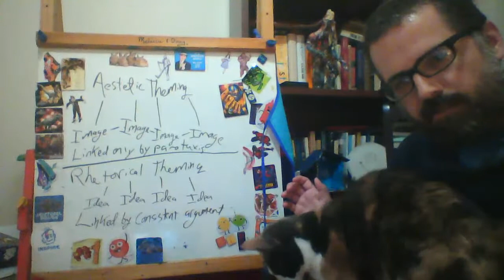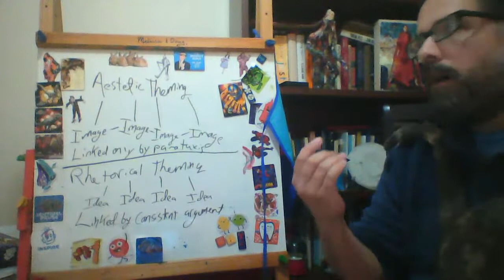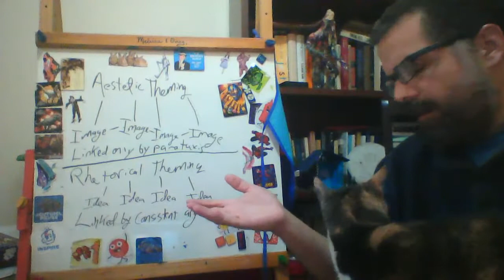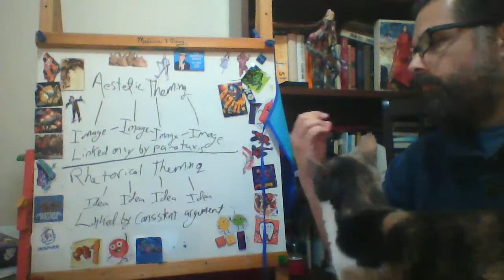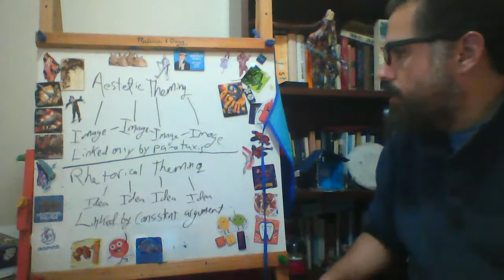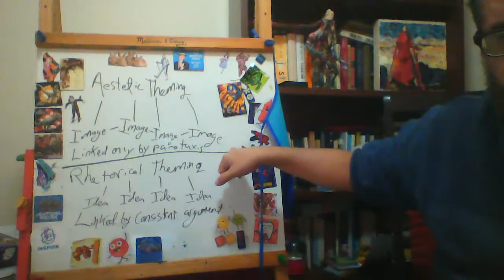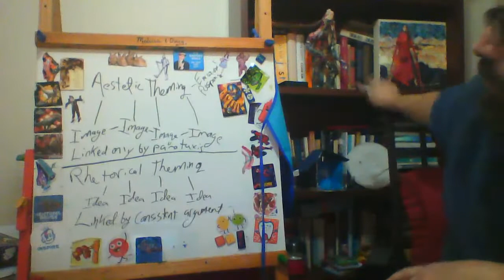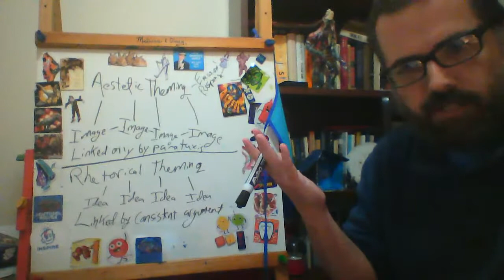Ozma of Oz Deep Dive, Part 3: Smith and Tinker (MFRC ep. 104)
This is the third part of a discussion of Ozma of Oz by L. Frank Baum (the third part of his Oz series) in which I discuss practical ways to approach seemingly random plot elements (like Smith and Tinker). Compared to the first book in the series, Ozma of Oz is more loosely constructed plot where a lot of random elements show up and are never paid off. Structurally, it is much closer to Alice's Adventures in Wonderland. How do you analyze a plot like that? I suggest aesthetic theming. Identify the emotional response of seemingly disconnected images. If you can find a pattern on that level, an organized analysis is easier than attempting to identify a consistent argument or plot structure. This applies also to those writing stories. When a plot is tightly constructed, random elements can undermine the total emotional response, but when a plot is loosely constructed, random elements can effectively support aesthetic theming. In other words, never ever ever "kill your darlings"! Instead, make everything a darling. If one darling is making the story as a whole less darling-like, remove that darling and let it live and thrive elsewhere.